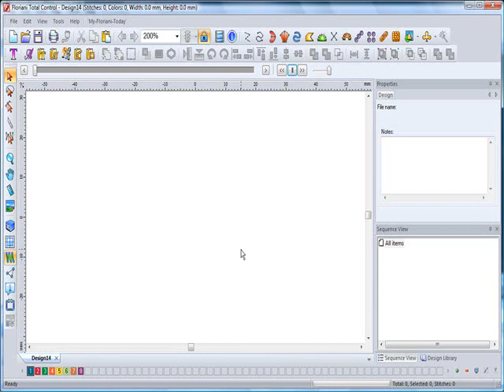Opening a Design.wmv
This video teaches you how to Open a design in the Floriani Total Control Software program.